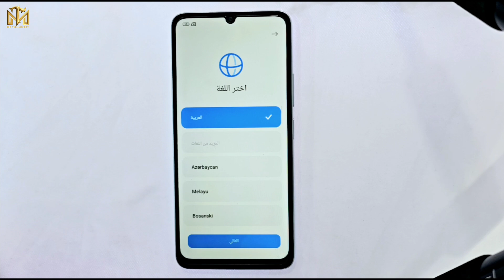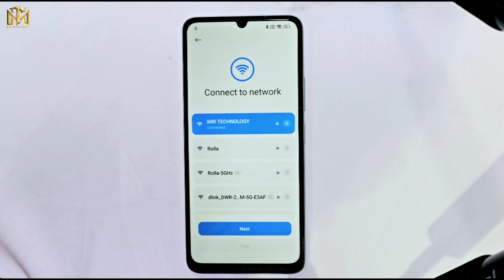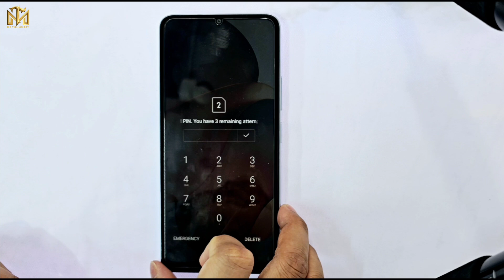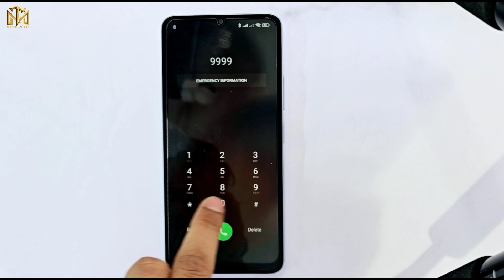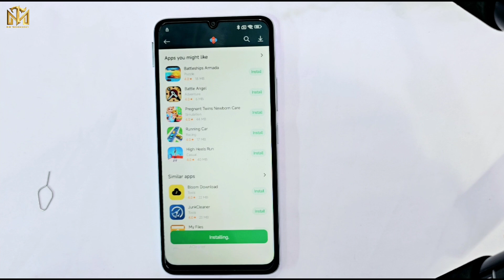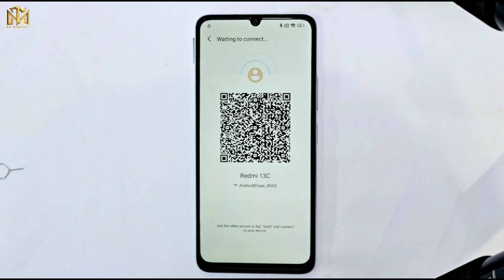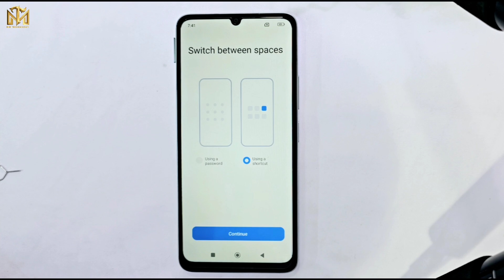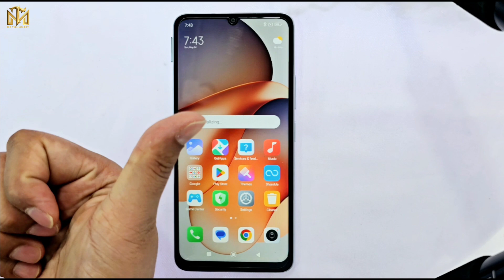🔥 All Xiaomi Redmi Frp Bypass ( Xiaomi HyperOS 2.0.3.0)🔥 Android 15 / Frp Unlock 2025 Without Pc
This is my new video All 💥🔥 All Xiaomi Redmi Frp Bypass ( Xiaomi HyperOS 2.0.3.0)🔥 Android 15 / Frp Unlock 2025 Without Pc